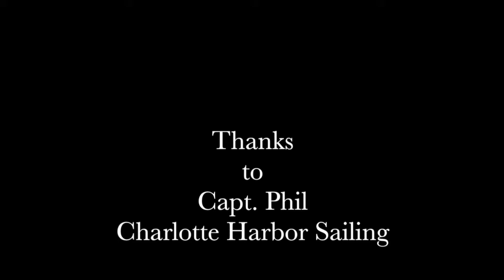Florida Sailing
Fi and I rent a yacht out of Charlotte Harbour off the west coast of Florida for a day sail. Fi's first time at the helm and she loved it! A great day out.